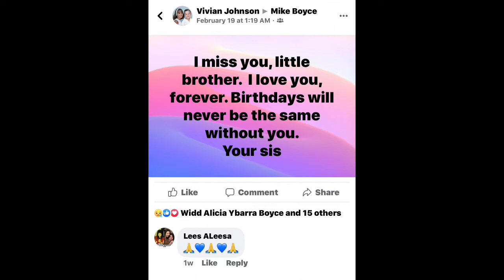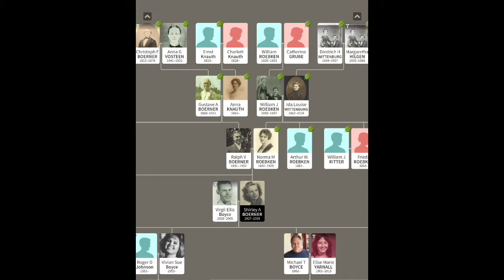Vivian Sue Boyce Wood Johnson Memorial Slideshow.m4v